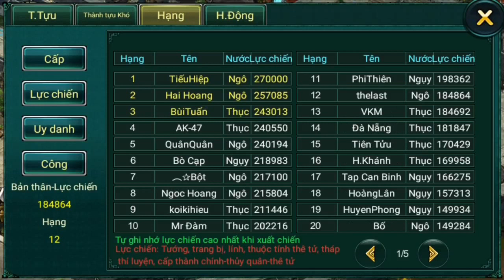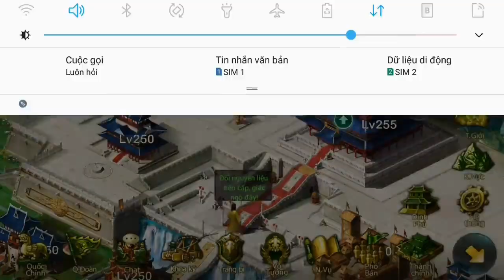Ngọa Long Mobile - Lực chiến 184k qua NPC Trương Liêu level 260 có phải là quá nhanh |Fb : Minh Tiến